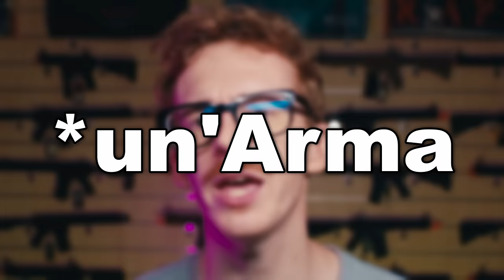Krytac Vector GBB - Ne Vale La Pena?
Invia il tutto a questo indirizzo: Via John Fitzgerald Kennedy, 17 M, 42124 Reggio
  Emilia RE